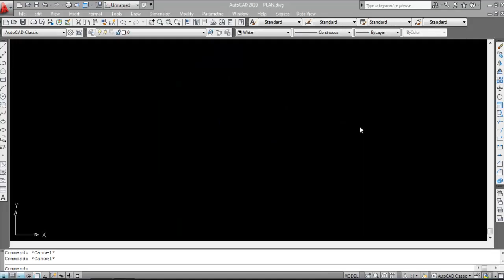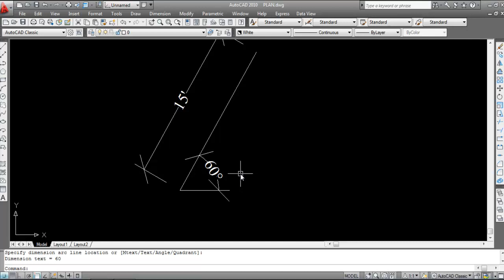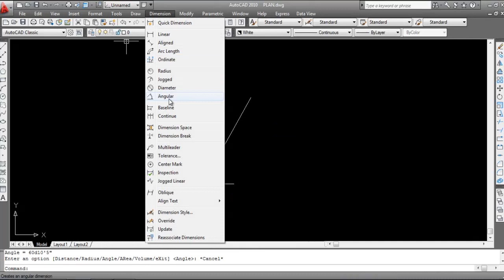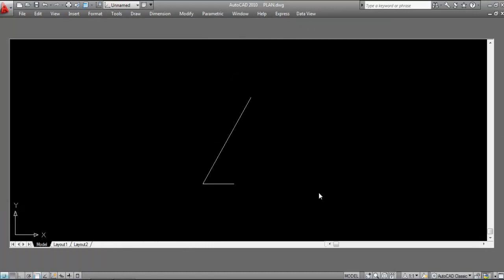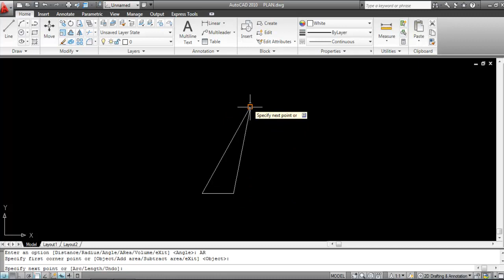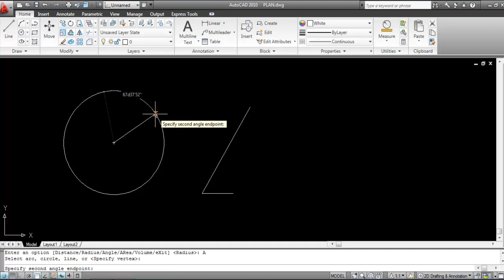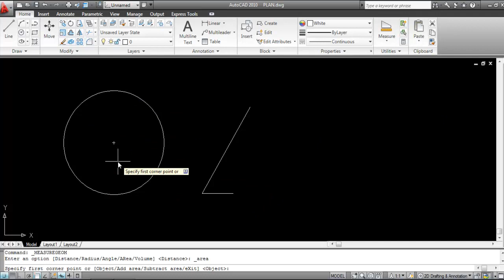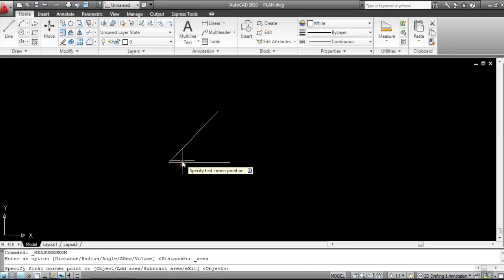AutoCAD #21 - How to use MEASUREGEOM Command In AutoCAD | AutoCAD Basics